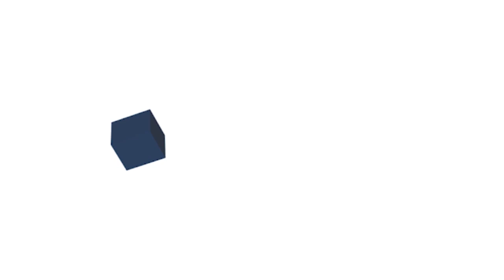Transition en Guinée : l'ambassadeur du R.U en Guinée David MCLLROY a rencontré le FNDC ce lundi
L’ambassadeur de la Grande-Bretagne en Guinée a rencontré ce lundi,
les responsables du FNDC. Objectif: recueillir les préoccupations du
dit mouvement devenu la sentinelle de la démocratie en Guinée afin de
savoir comment soutenir et aider la Guinée dans cette transition.

La rencontre n’a pas connu assez de protocole et n’a duré qu’une heure
de temps, mais suffisante pour que le FNDC, sans son nouveau
président, puisse dévoiler aux diplomates ses plus grandes
préoccupations, notamment la durée de la transition, encore inconnue
et le manque d’un cadre de concertation entre le CNRD et les forces
vives.

Le diplomate britannique, à l’écoute. Il projette de rencontrer
certains acteurs afin de relever toutes les préoccupations et proposer
des solutions en vue d'une bonne transition.